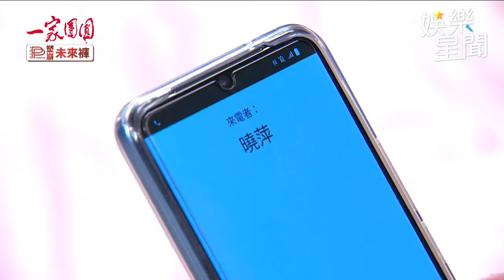一家團圓／杜承恩被昏迷岳父嚇到後狠心動手 曉萍一通電話驚險救回老爸｜娛樂星聞